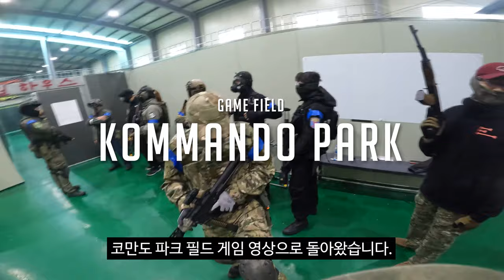총 스킨 새로 뽑았다. / 에어소프트 화 시킨 수정탄 총으로 게임 뛰기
- SIJUN M4 CQB
- AAP01
SJ8 PRO
SJ9000